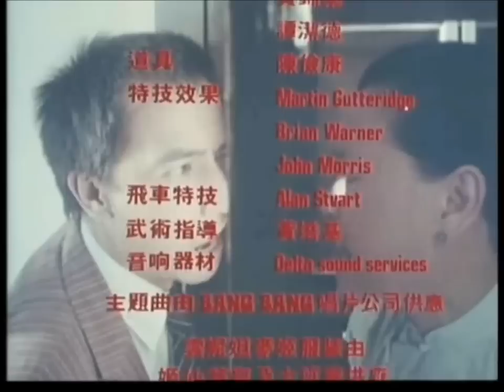梁普智導演_Foxbat狐蝠_ending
1977年香港經典.